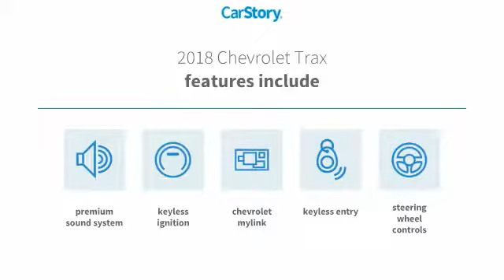2018 Chevrolet Trax Midland Tx APJL168143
2018 Chevrolet Trax FWD 4dr LT

Midland Buick
3205 W. Wall

CARFAX One-Owner. Clean CARFAX. Red Tintcoat 2018 Chevrolet Trax LT FWD 6-Speed Automatic ECOTEC 1.4L I4 SMPI DOHC Turbocharged VVT CLEAN CARFAX, Non-Smoker, 2 Spare Keys Key System, 3-Spoke Leather-Wrapped Steering Wheel, 6-Way Power Driver Seat Adjuster, Body-Color Door Handles w/Chrome Accent, Deluxe Cloth/Leatherette Seat Trim, Keyless Open, Keyless Start, LT Convenience Package. Recent Arrival! 33/25 Highway/City MPG